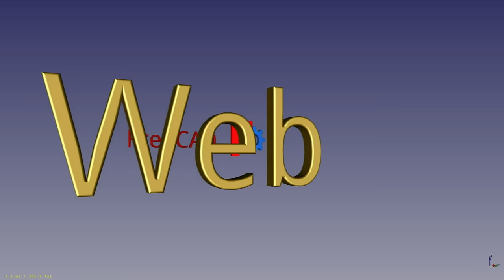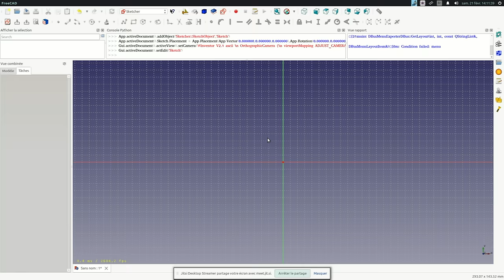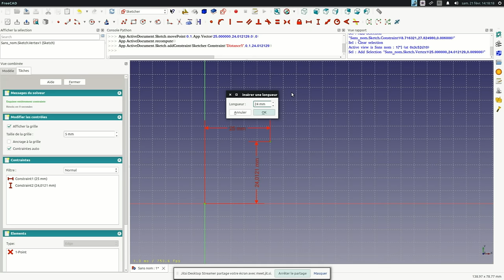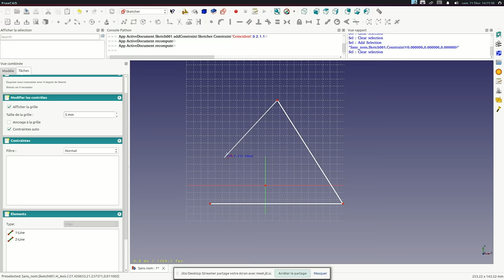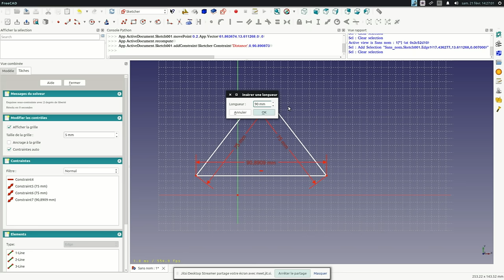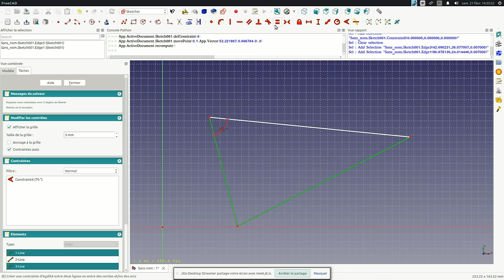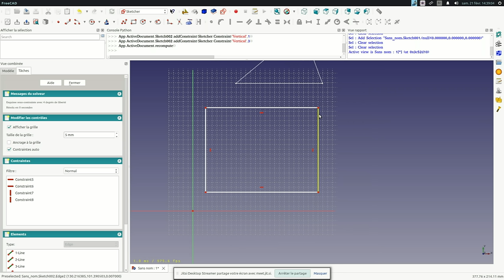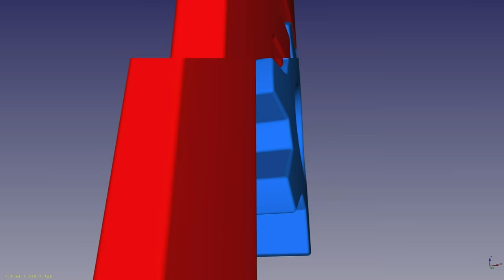FreeCAD : Les esquisses - Partie 1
Formation Web FreeCAD : Les esquisses - Partie 1

2015 - Jonathan Wiedemann